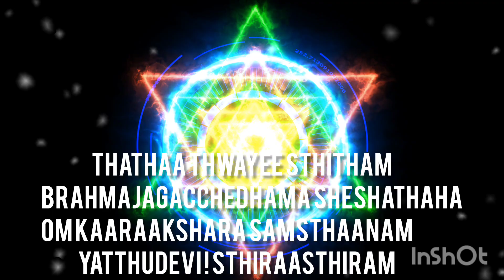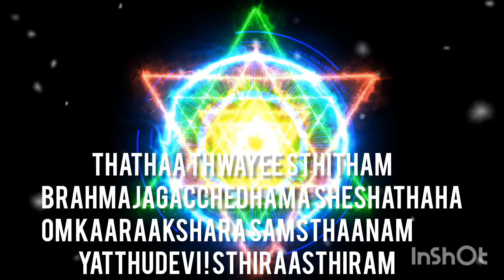Hair Regrowth: The Most Powerful Chant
Must Try! Most powerful Chant for HAIR REGROWTH | Unbelievable Results in 21 days

Do chant this for a beautiful Lush long hair.
I assure you start seeing the visible results in 21 days of daily chant.
Visualising the beautiful hair would help to manifest.
Do comment your experience after 21 days ...
Happy Manifestation ❤️🥰🙏💕💖

mantra for hair, fast hair growth mantra, Mantra for fast hair